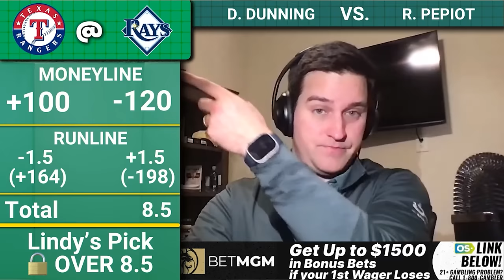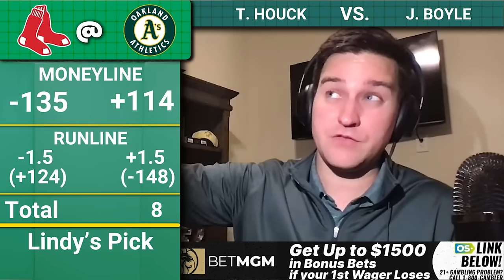MLB Picks for EVERY Game Monday 4/1 | Best MLB Bets & Predictions | Lindy's Locks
⚾ Lindy’s MLB Best Bets, Picks, and Predictions for Monday (4/1)

⚾ BEST MLB BETTING PICKS TODAY ⚾

0:00 Best MLB Picks, Predictions & Bets (4/1/2024)
1:33 Braves vs White Sox
3:39 Rockies vs Cubs
8:22 Pirates vs Nationals
9:54 Royals vs Orioles
12:00 Angels vs Marlins
14:15 Reds vs Phillies
18:03 Rangers vs Rays
22:27 Tigers vs Mets
26:37 Blue Jays vs Astros
31:35 Red Sox vs Athletics
35:35 Guardians vs Mariners
38:30 Yankees vs Diamondbacks
40:13 Cardinals vs Padres
43:15 Giants vs Dodgers